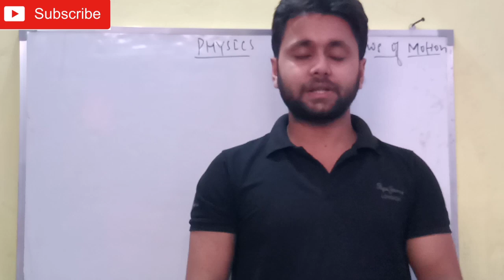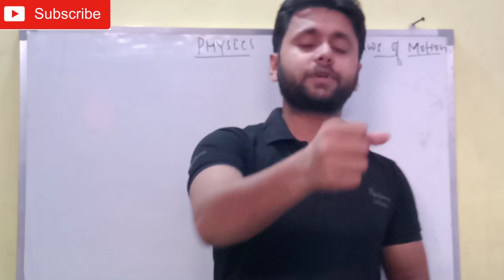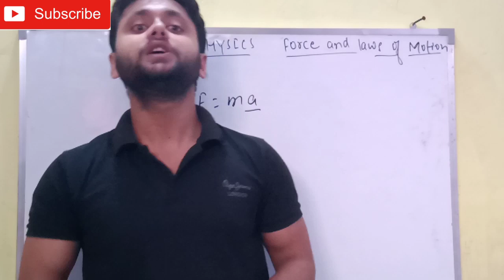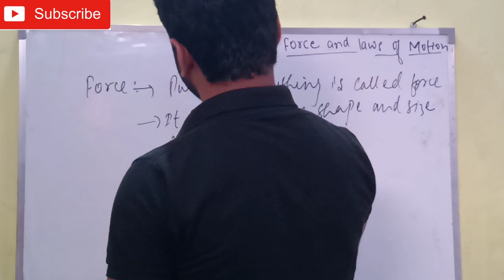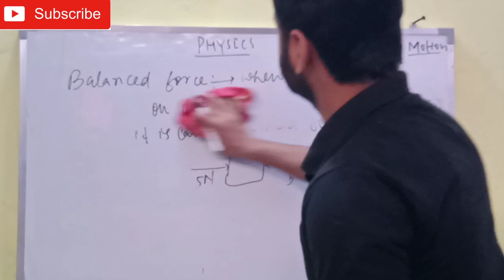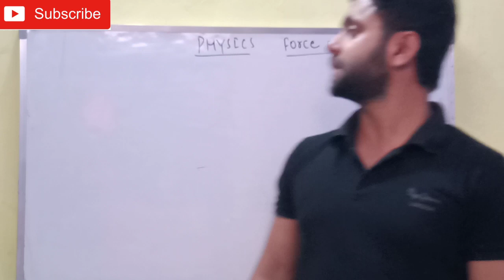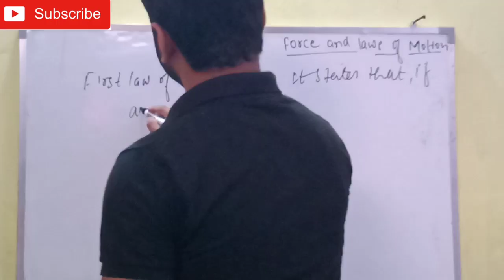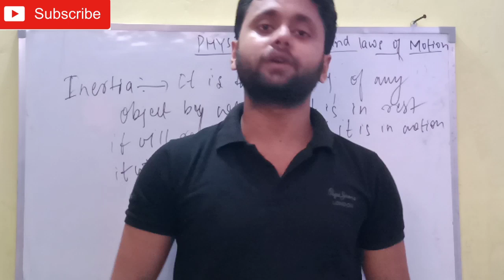Force and laws of motion class 9 chapter 9 Physics/Bal तथा गति के नियम class 9 Chapter 9 phy part 1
Force and laws of motion class 9 part 1

About Video--Is video me aapko Force and laws of motion class 9 th ke Introduction class ko explain Kiya gaya hai. Jis me aapko is chapter ke different topics like Fore ,Types of Force,Balanced and Unbalanced Force ,Newton's First laws of motion le baare me bahat hi deep concept ke saath explain Kiya gaya hai.